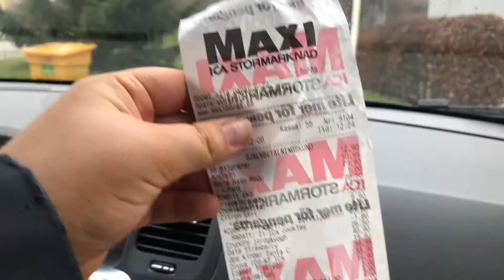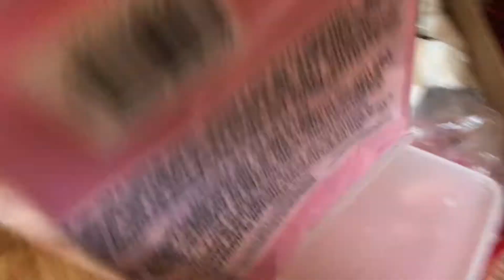9:E DECEMBER | Vlogg - Min systers överraskningsbrunch